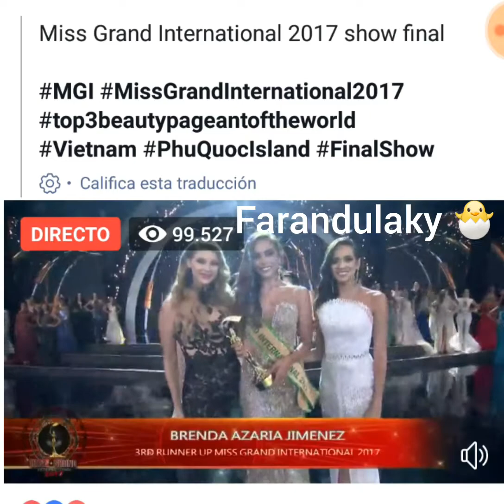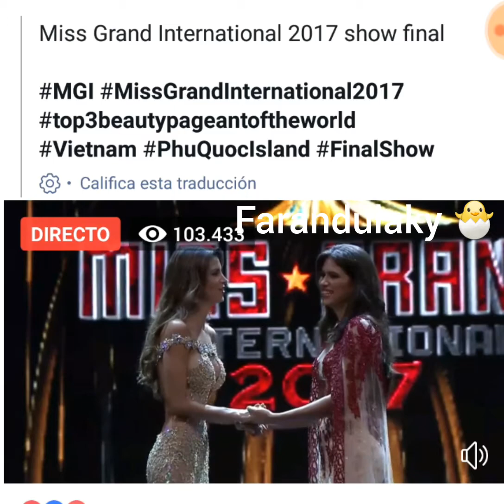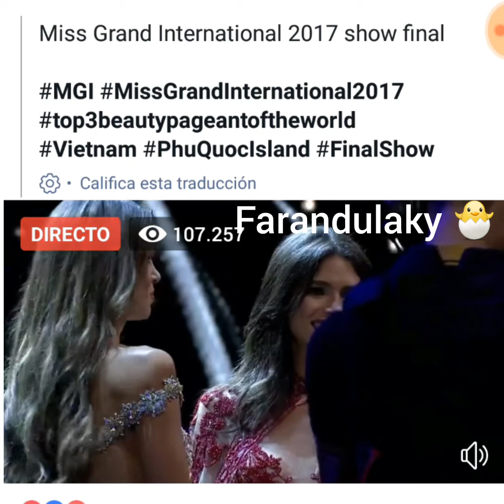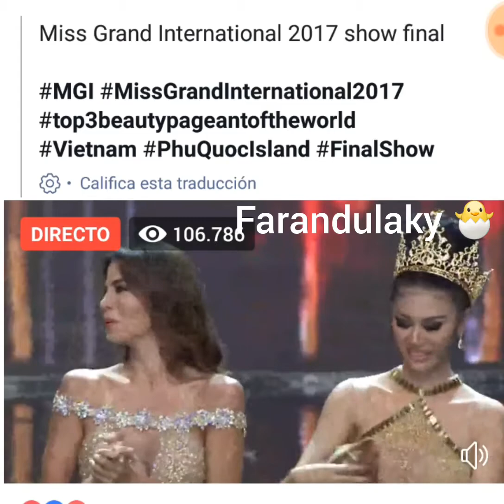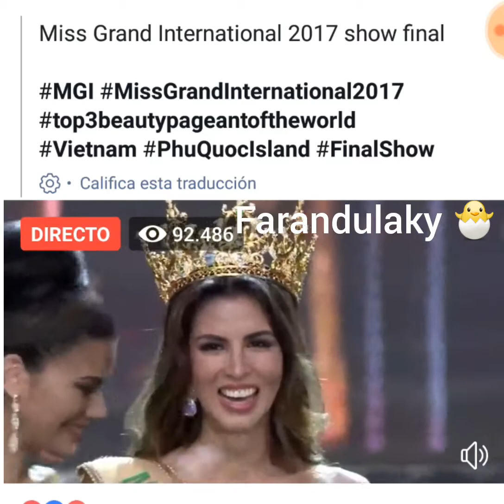Miss grand international2017 is Perú /Live,final coronation and top5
Top 5 y La coronación final . Miss grand Perú se lleva la corona y Venezuela queda de Virreina. Felicidades